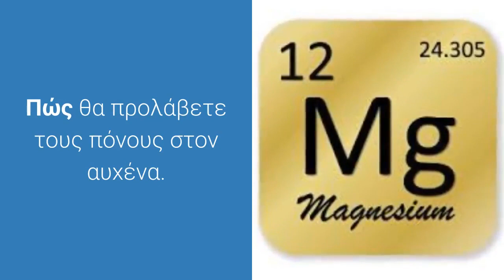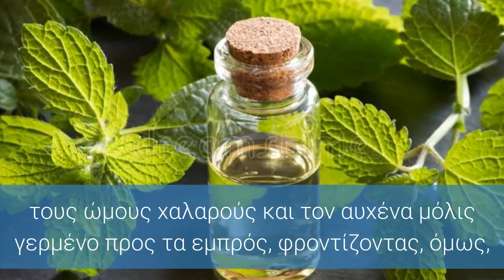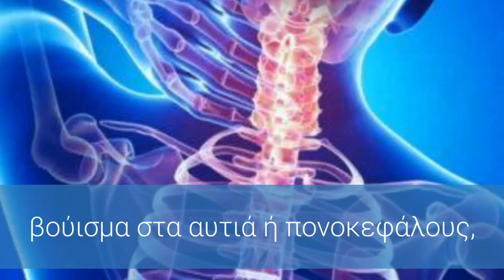Άλατα στον αυχένα: Πώς θα προφυλαχθείτε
Τα οστεόφυτα στον αυχένα ή άλατα όπως συνηθίζουμε να τα αποκαλούμε, είναι ένα από τα πολλά συμπτώματα του αυχενικού συνδρόμου.

Ανάλογα με τη βαρύτητα του συνδρόμου, ο πόνος μπορεί από τον αυχένα να επεκταθεί στους ώμους, στο χέρι και στο κεφάλι, προκαλώντας πονοκέφαλο ή ζαλάδες.

Πώς θα προλάβετε τους πόνους στον αυχένα.
Φροντίστε για τη σωστή στάση του σώματός σας στις καθημερινές δραστηριότητες, όπως όταν εργάζεστε πολλές ώρες μπροστά στην οθόνη του υπολογιστή, όταν οδηγείτε, όταν κοιμόσαστε κλπ.

• Για να προλάβετε τους πόνους στον αυχένα (και στην πλάτη), όταν η δουλειά σας απαιτεί να κάθεστε για πολύ στην ίδια θέση, κάθε 30-50 λεπτά πρέπει να σηκώνεστε και να ξεμουδιάζετε για λίγο (5-10 λεπτά), ώστε να αποφεύγονται τα γνωστά «πιασίματα».

• Αποφύγετε να παρακολουθείτε τηλεόραση ή να διαβάζετε ξαπλωμένοι στο κρεβάτι χρησιμοποιώντας περισσότερα από ένα μαξιλάρια. Όπως αναφέρει το onmed.gr, το πιθανότερο είναι το πρωί να ξυπνήσετε με πονοκέφαλο ή με δυσκαμψία στον αυχένα.

• Επιλέξτε το κατάλληλο στρώμα και το κατάλληλο μαξιλάρι. Ένα ακατάλληλο μαξιλάρι μπορεί να προκαλέσει αυχενικό σύνδρομο ή και να επιδεινώσει το ήδη υπάρχον, καθώς στηρίζει το κεφάλι και τον αυχένα για πολλές ώρες.

• Όταν οδηγείτε, φροντίστε να κρατάτε ίσια τη σπονδυλική σας στήλη, τους ώμους χαλαρούς και τον αυχένα μόλις γερμένο προς τα εμπρός, φροντίζοντας, όμως, να μετακινείστε συχνά στο κάθισμα.

Aν αισθάνεστε συστηματικούς και διαρκείς πόνους στον αυχένα, ζαλάδες, βούισμα στα αυτιά ή πονοκεφάλους, οι οποίοι δεν οφείλονται σε ημικρανίες, πρέπει να συμβουλευτείτε ορθοπεδικό ή νευρολόγο.